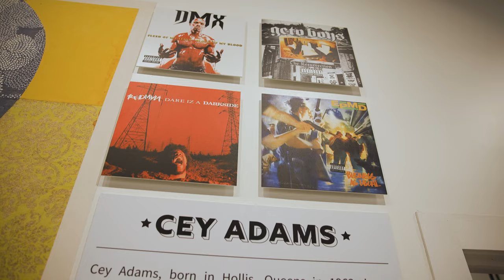The Art of Hip Hop recap video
The Art of Hip Hop exhibition by the Museum of Graffiti opened on April 10, 2023 in Austin, Texas to coincide with the SXSW festival. The Art of Hip Hop, celebrates the 50 year anniversary of Hip Hop by presenting the works of the photographers,
graphic designers, creative directors, and graffiti artists who are responsible for the visual identity
 of the genre.The opening weekend was a great success thanks to all the visitors, artists, and contributors. To celebrate the opening, the Museum opened its back patio from Friday, March
 10 to Sunday, March 12 to host three incredible days of concerts, live graffiti art demonstrations,
a Champion apparel customization lab, merchandise drops, and panel discussions inside the Mi
Campo Artists Lounge.

“Many people around the world are celebrating the 50th anniversary of Hip Hop by placing an
exclusive emphasis on the music. However, hip hop is a movement with great cultural
contributors across many creative disciplines, including graffiti. From Joe Conzo who
photographed the early Bronx jams to Cey Adams who art directed many of the world’s biggest
 records including Public Enemy and The Notorious B.I.G.; there is no better time to celebrate
 their genius than in Austin during one of the largest annual cultural events in America,” said
 Alan Ket, curator and co-Founder of the Museum of Graffiti.

The exhibition was presented by Mi Campo with the proud support of Modelo, Casetify, IHeart Radio, West Chelsea Contemporary, Champion, and Liquid Death.